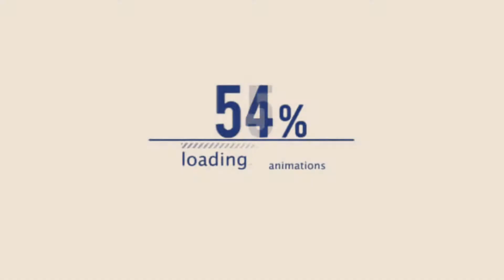Duet Hot GerLa - LUKA SEKERAT RASA - Gery Mahesa Feat Lala Widi - NgabassCrew